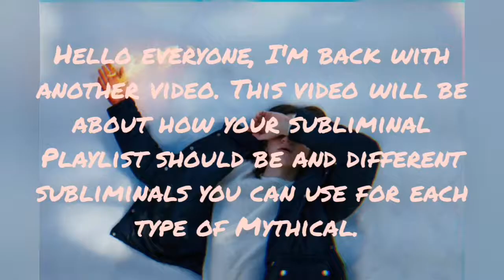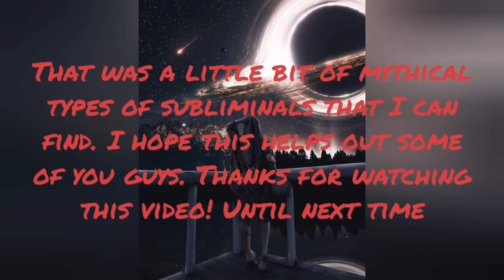Different Mythical Subliminals and Playlists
Song used in this video:
Daisy By Ashnikko